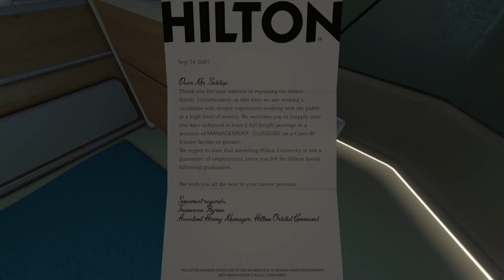Tacoma - Soundole Recommends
This is definitely in my list of top games of 2017; I'd love to see more experiences like it. What do you think? Have you played it?

Philip Smith
Adrien Fins
Emily Donnelly
Paul Gerver
Troy R. Thompson
Darkil
John McKane
Josh Ng
Aram Akhavan
Colum Wilson
E9CE
Maximilian Miller
Mockingjay N7
PyjamaPantsMusic
Stephen Faust
Tim Feusse
Wade Filewich
Zach Miller

I only use Patreon to accept donations for my music covers, but if you want to support this channel, it's still the easiest way to do so - you can donate as little as $1 a month, and any support is super appreciated!